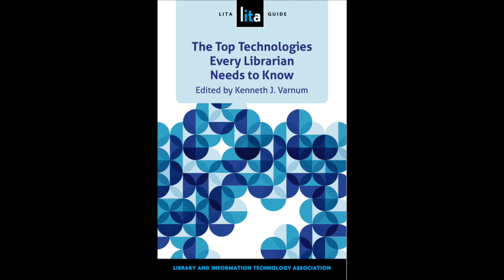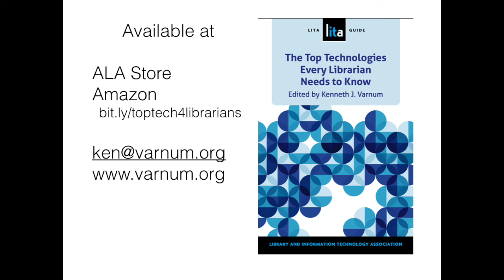Top Technologies Every Librarian Needs to Know Introductory Video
An introduction to the LITA Guide, Top Technologies Every Librarian Needs to Know. ISSN 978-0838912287 Available at Amazon

Table of Contents:
1. "Impetus to Innovate: Convergence and Library Trends," by A.J. Million and Heather Lea Moulaison
2. "Hands-Free Augmented Reality: Impacting the Library Future," by Brigitte M. Bell and Terry Cottrell
3. "Libraries and Archives Augmenting the World," by William Denton
4. "The Future of Cloud-Based Library Systems," by Steven Bowers and Elliot Jonathan Polak
5. "Library Discovery: From Ponds to Streams," by Ken Varnum
6. "Exit As Strategy: Web Services as the New Websites for Many Libraries," by Anson Parker, VP Nagraj, and David Moody
7. "Reading and Non-Reading: Text Mining in Critical Practice," by Devin Higgins
8. "Bigger, Better, Together: Building the Digital Library of the Future," by Jeremy York
9. "The Case for Open Hardware in Libraries," by Jason Griffey